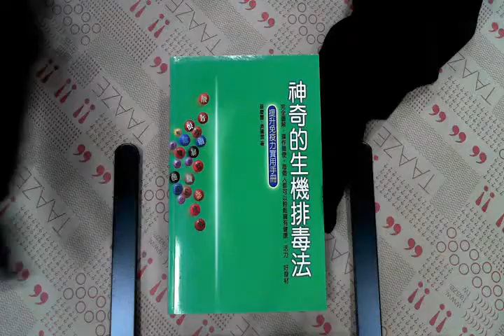TAAZE｜神奇的生機排毒法：提升免疫力 二手書書況 9576965020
TAAZE｜讀冊生活網路書店「神奇的生機排毒法：提升免疫力」，找二手書請至